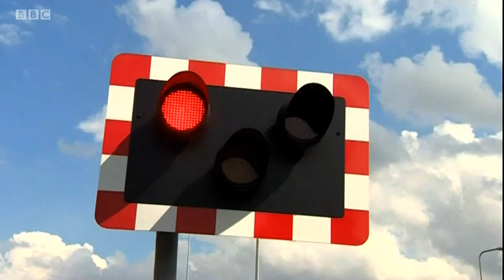BBC Look North on Pacer Trains inc Emma's interview